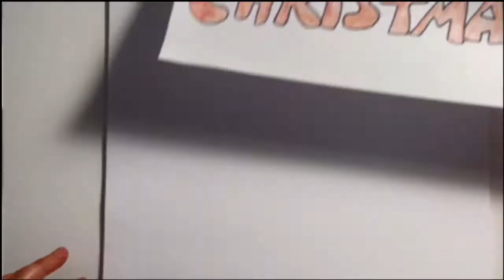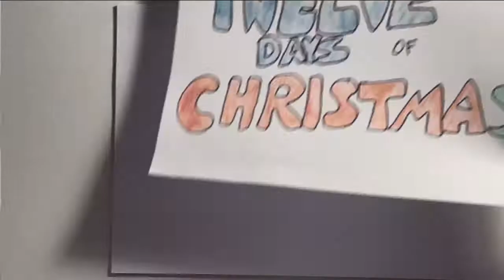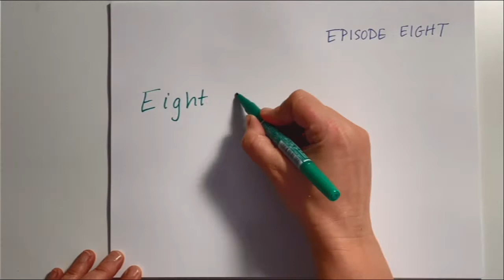All Episodes: 12 Days of Christmas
Christmas is in peril. Jasper and his neighbor Punch’s pets are plotting to destroy the holiday and replace it with 12 days of Halloween.

Includes all 12 holiday episodes of The Party Animals finger puppets plus a bonus episode. (Director's cut)